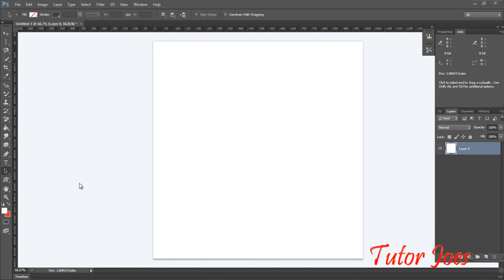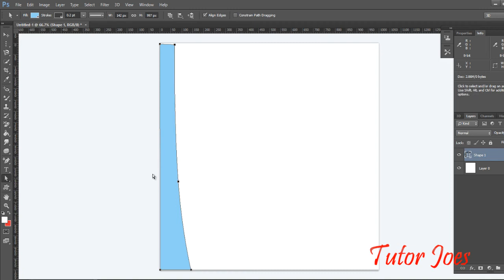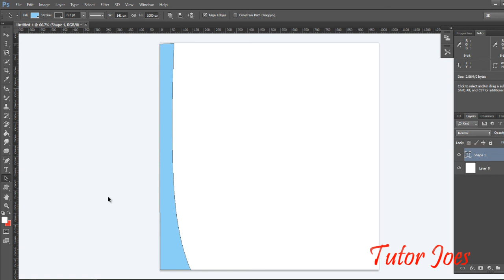16 How To Use Path Selection Tool In Photoshop CS6 In Tamil